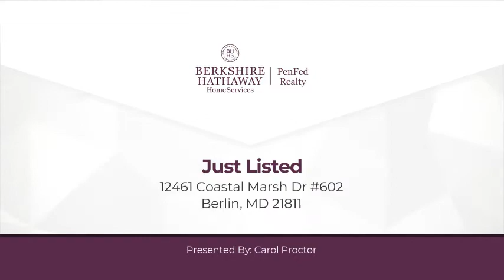12461 Coastal Marsh Dr #602 Berlin, MD 21811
Carol Proctor - Ocean City Office
2 beds 2 baths